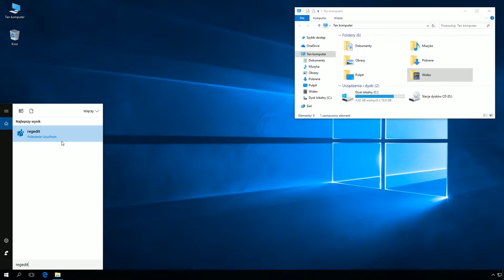Windows 10: Usuwanie przy użyciu edytora rejestru folderu Wideo z okna Ten komputer.